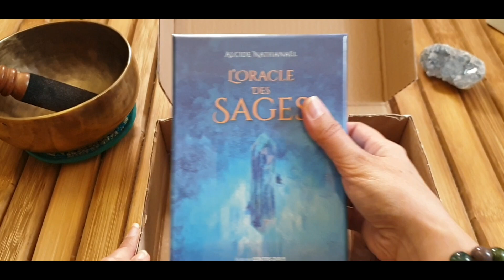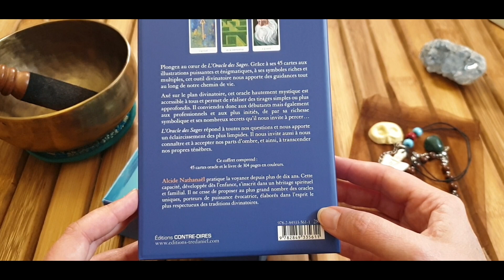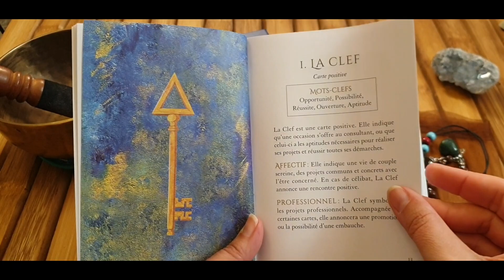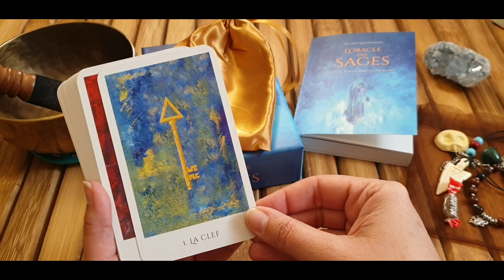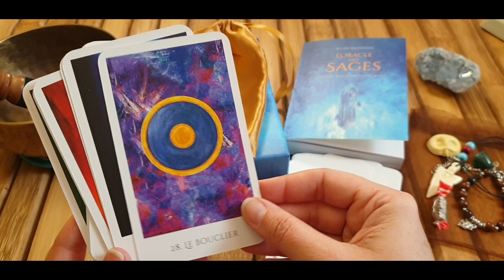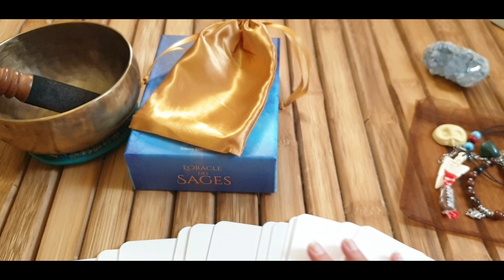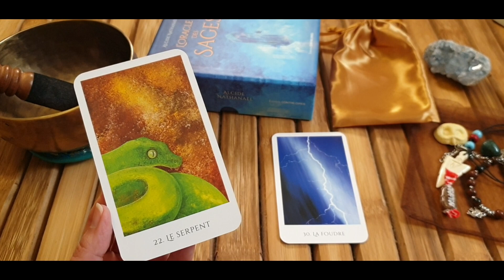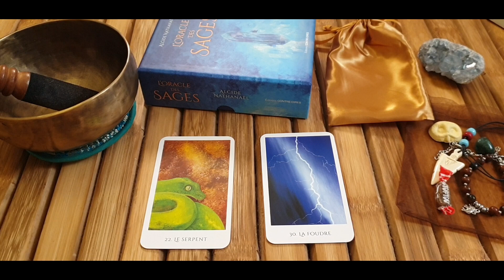🔯Unboxing Video: L'Oracle des Sages d'Alcide Nathanaël🔯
Merci @Alcide Nathanaël pour ce joli cadeau et les surprises que tu as glissé dans la boîte❤️

Aujourd'hui j'ai l'honneur et la joie de vous présenter le nouvel oracle d'Alcide Nathanaël, l'Oracle des Sages. Il est d'une beauté!!! Les couleurs sont magnifiques, tellement riches et vibrantes. Et la clarté des images est juste bluffante. On a l'impression d'avoir les toiles en vrai. C'est une superbe travail. Le livre est aussi très complet. Le tout dans un beau coffret rigide.
Nat